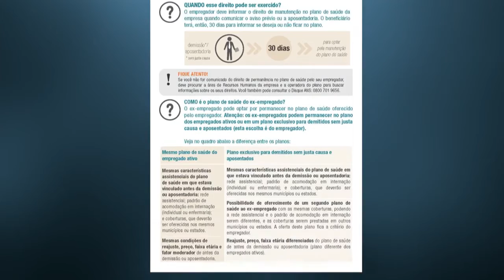ANS lança cartilha sobre planos de saúde com orientações para aposentados e demitidos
NBR NOTÍCIAS - 26.01.16: Agência Nacional de Saúde Suplementar lança cartilha com orientações para demitidos e aposentados que desejam manter plano de saúde oferecido pela empresa.